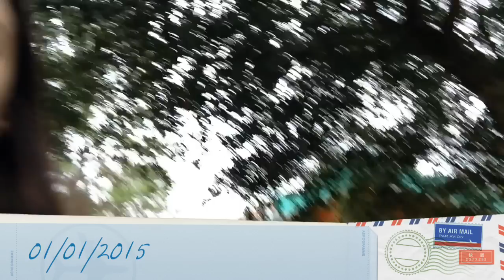Vlog: Viagem aos EUA 2014/2015 - parte 5 - por Julia Silva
Nesse video eu mostro como foi minha viagem de Nova York para Orlando.